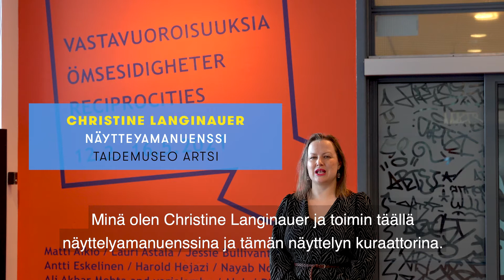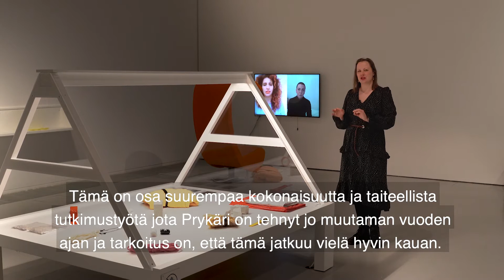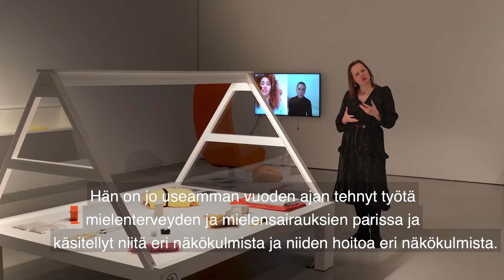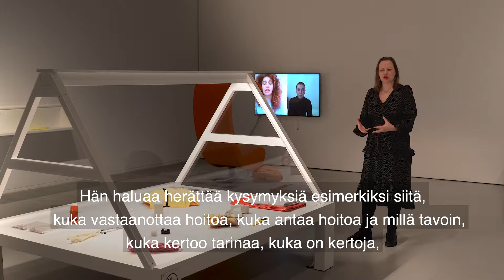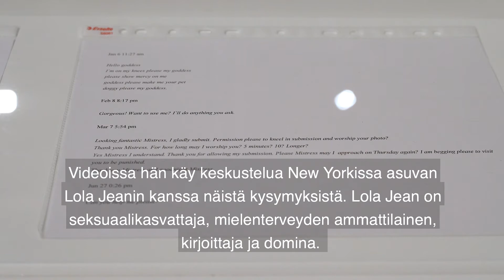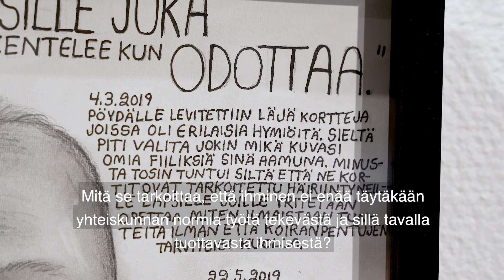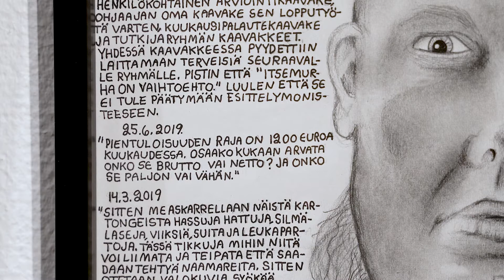Vastavuoroisuuksia -näyttelyn opastuskierros ||| Taidemuseo Artsin näyttelyn avajaiset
Lähde mukaan tutustumaan Artsin Vastavuoroisuuksia -näyttelyyn ja sen teosten taustoihin amanuenssi Christine Langinauerin opastamana!

Vantaan kaupungin taidemuseo Artsin uusi Vastavuoroisuuksia -näyttely jatkaa Artsin yhteiskunnallisten näyttelyiden sarjaa. Tervetuloa virtuaalivierailulle näyttelyyn myös Vantaa-kanavalla